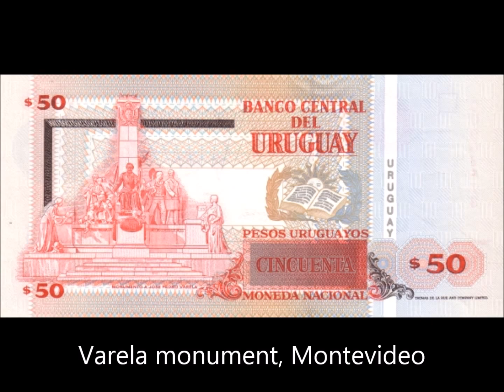BANKNOTES URUGUAY 1994-2000 SERIES